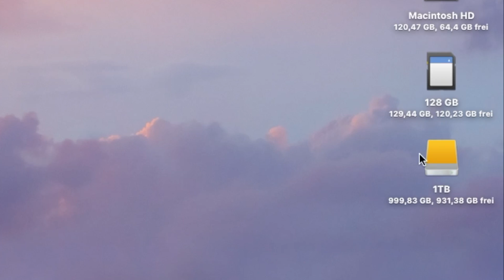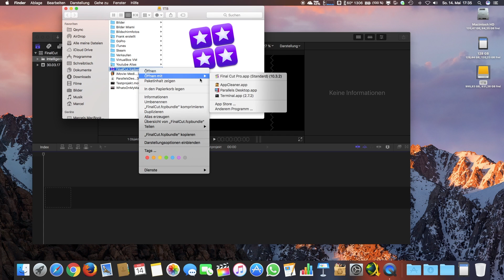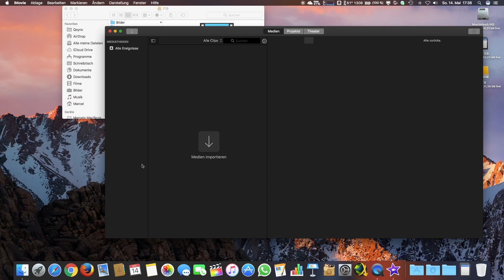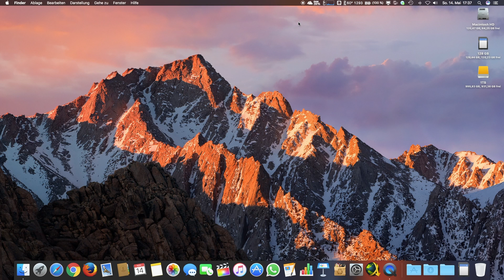FinalCutPro X Mediathek auf externen Datenträger speichern | Marcel Scholz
Hallo Leute,

heute zeige ich euch wie ihr eine Mediathek für FinalCut oder iMovie auf einem externen Datenträger erstellen könnt.

MARCEL SCHOLZ